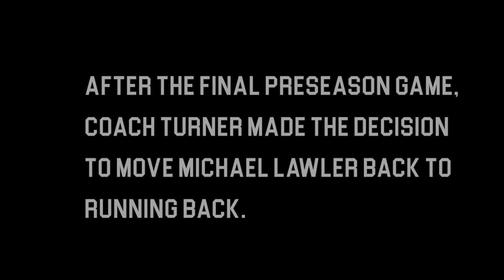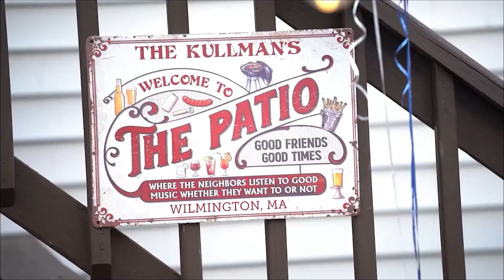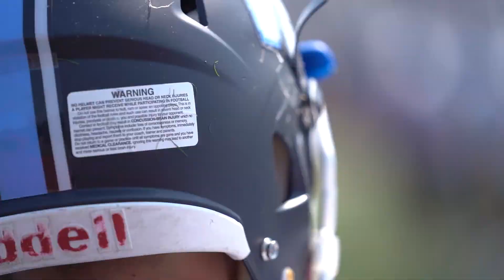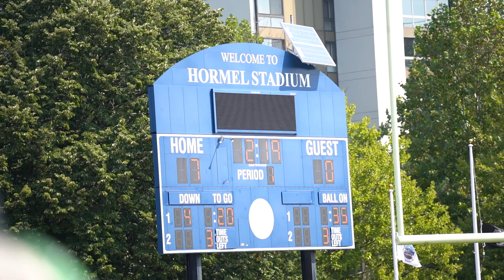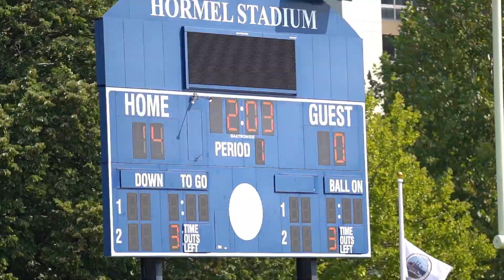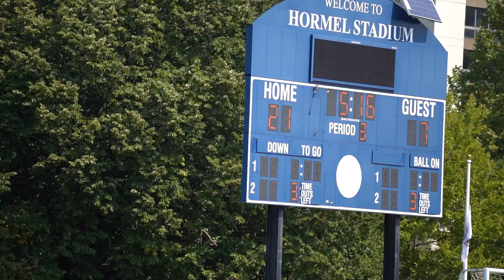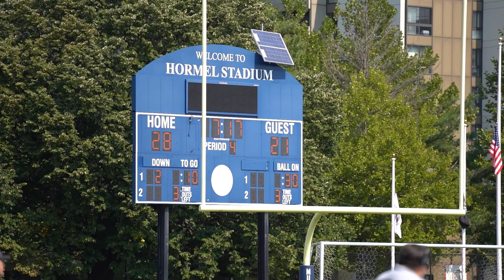Under the Lights - Episode Two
In this episode of "Under the Lights", Wilmington preps for their season openers as they try to figure out their quarterback situation. We visit team dinner and learn who is a fantasy football fanatic before experiencing heartbreak against Arlington Catholic.